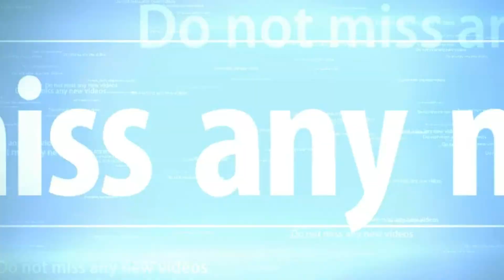Road Rage & Car Crashes in RUSSIA Compilation 2015 HD - Full Compilation FULL HD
Die neueste  Autounfälle Video-Compilation 2015 auf der ganzen Welt. Neue Videos  jede Woche nur mit Originalton.

The latest complete CAR Accidents video compilation 2015 around the world. New videos uploaded every week with original sound only.

Please be careful on the roads! Never consume alcoholic beverages before driving. This is the most frequent cause of serious accidents. If you drink, use a non-drinking designated driver, a taxi, or sleep over.